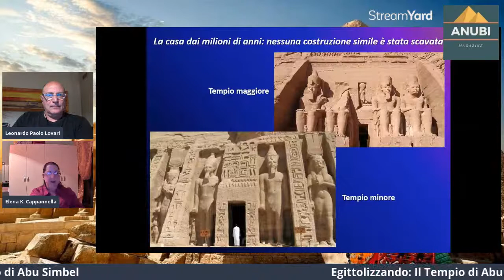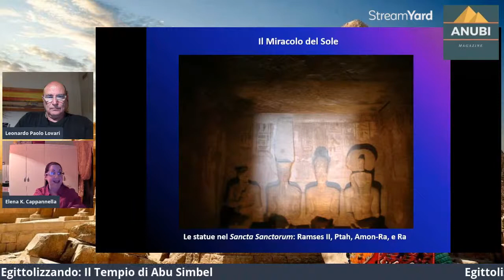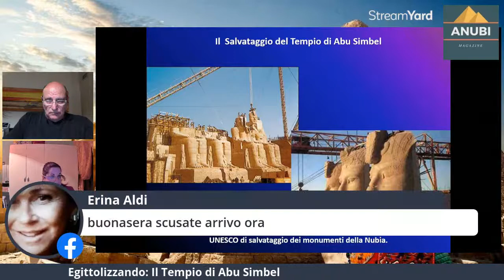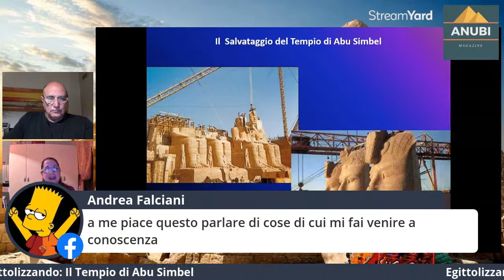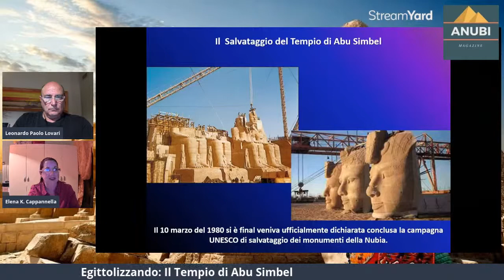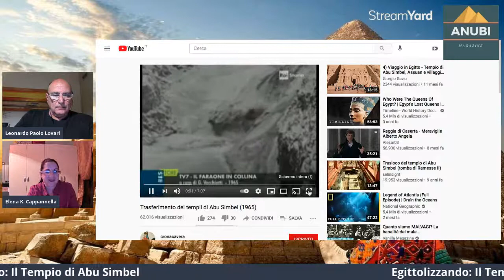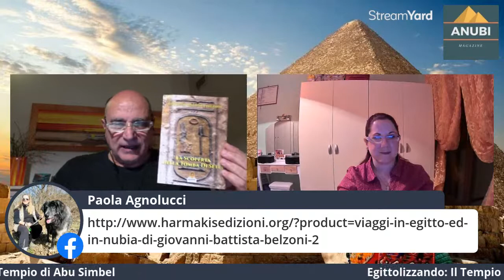Egittolizzando: Abu Simbel il Tempio di Ramses II